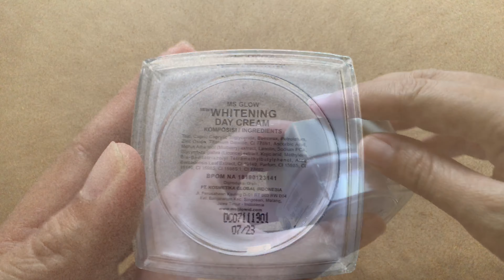Skin Care Routine // MS Glow for Glow Skin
Review Produk MS Glow (jujur)
Nah.. karena aku memiliki jenis kulit yang normal, jadi tidak susah untuk menemukan produk skin care. Aku menggunakan MS Glow sudah hampir 3 tahun, trus dari awal penggunaan aku termasuk beruntung karna tidak ada efek samping yang buruk seperti kulit mengelupas atau berjerawat. Produk ini berfungsi dengan baik di wajah aku.
Berikut reviewnya:
1. Facial Wash
Aku bukan tipikal yang konsen dengan packaging, jadi aku tidak akan mereview bungkusan yang rendah warna; dominan putih dan abu. Warna busanya kuning/orange, cair, busanya banyak dan lembut. Jujur saja baunya terasa aroma kimia, tapi hasilnya setelah mencuci wajah terasa kesat dan segar.
2. Toner
Dipakai seperti spray, disemprot ya. Baunya sama seperti facial washnya, terasa bau bahan kimia. Tonernya berwarna kuning muda. Tidak ada yang special untuk beberapa saat setelah pengguaan tonernya. Hanya terasa segar di wajah, seperti penggunaan toner merek lainnya.
3. Day Cream
Berwarna kuning/orange, tekstur padat sedikit berminyak. Baunya juga seperti ada bahan kimia, tapi tidak terlalu menyengat dan mengganggu kok. Hasil penggunaan rasanya ringan dan membuat kulit wajah beneran lebih cerah.
4. Night Cream
Berwarna kuning sangat muda, lebih cair dari pada day creamnya. Setelah pemakaian, kulit terasa lembut dan lembab.

Aku pernah coba hanya menggunakan day cream saja, tapi hasilnya tidak semaksimal jika menggunakan rangkaian produknya. Jadi jika kalian ingin hasil yang maksimal usahakan untuk menggunakan rangkaian produk lengkap ya.

Catatan : Hasil penggunaan skin care tiap orang berbeda-beda. Jerawat yang tumbuh di wajah aku murni karna hormonal karna tamu bulanan ya Beauties.